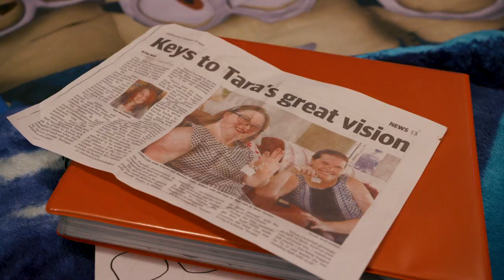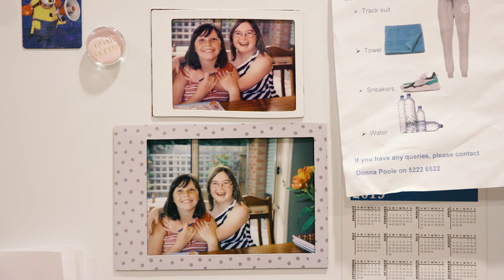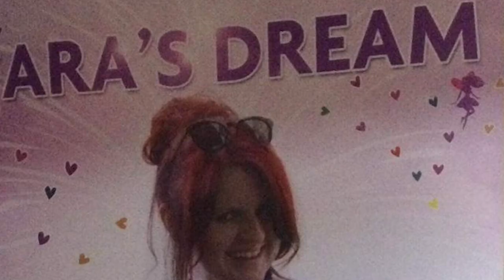Tara's Dream Came To Life After She Tragically Passed Away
Tara McGowan was just 23 years of age and in her third year of studying to becoming a special needs teacher when she tragically passed away in May 2015, from an asthma attack. Tara was very passionate about working towards moving young people out of nursing homes and into residential accommodation within the community. The housing was built on land granted by the City of Greater Geelong and provides fully accessible accommodation to enhance the lives of young people living with a disability.
Angie takes us on a tour of Tara’s actual Dream House, a nine bedroom residence designed for people with special needs opened in January 2019. We meet her wonderful parents and some special residents who benefit greatly from Tara’s passion to make a difference.

A special thank you to the amazing McGowan family – Steve, Karen, Brooke and Daniel who have created a lasting tribute to their inspirational daughter and sister.

Destination Happiness is a health & wellbeing show aired nationally on the Nine Network. Our host Angie Hilton created the show after struggling with mental health challenges in her twenties. Our bespoke production company works tirelessly to spread positive messages into the media by a with a strong emphasis on mental health. We like to feature uplifting stories of resilience that aim to inspire others to rise above their own challenges. Our show also draws on the field of positive psychology to provide tools for viewers to enhance their own life circumstances. We have a strong loyal following of people who are passionate about wellbeing and happiness.